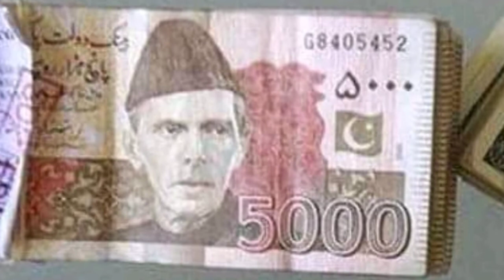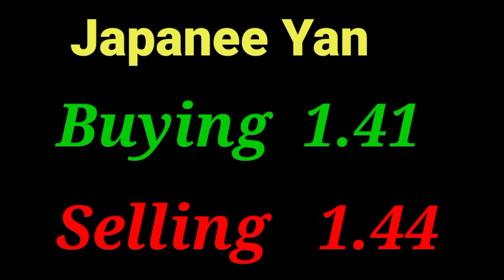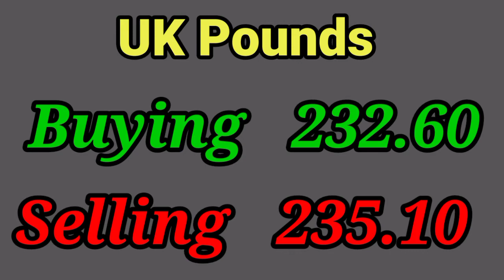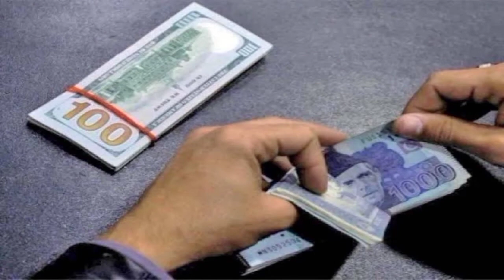Dollar Rate In Pakistan Today | Today Carency Rate In Pakistan | Dollar To PKR | G News G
Carrency Rate In Pakistan | Dollar To PKR | G News G Dollar Rate Today In Pakistan And Gold Latest News | Gulfam Ali | Dollar Rate Today In Pakistan G News G